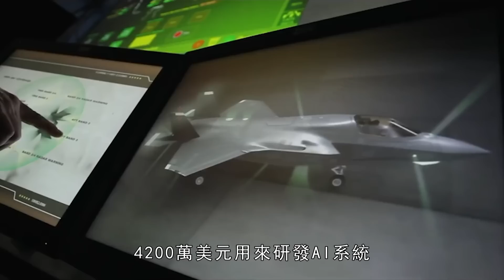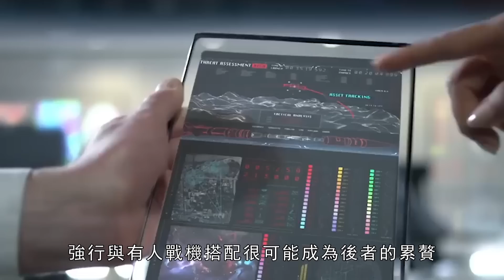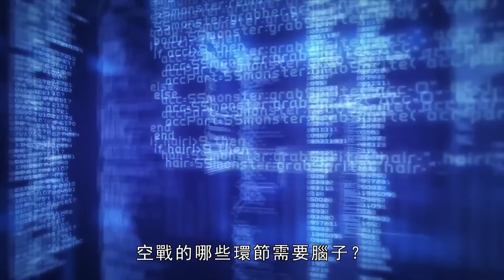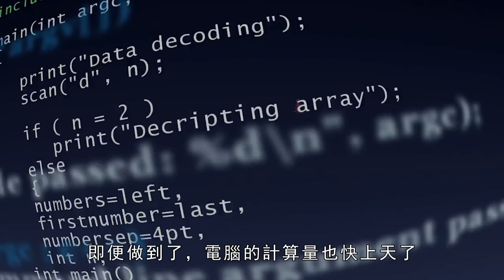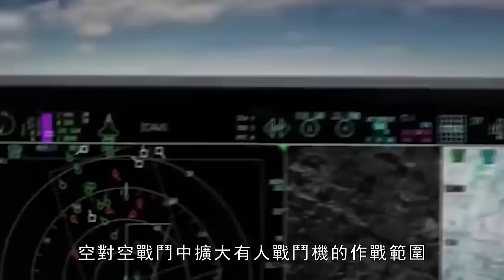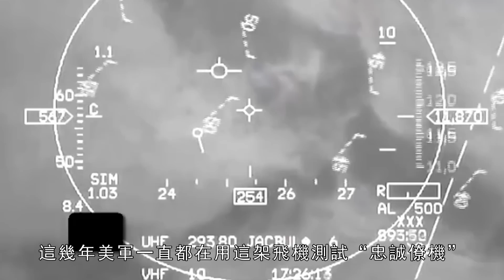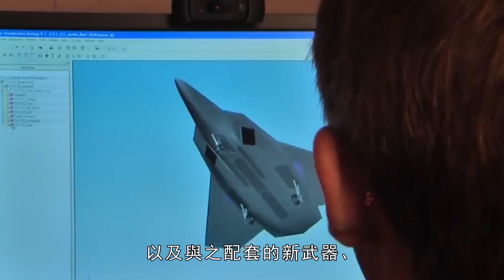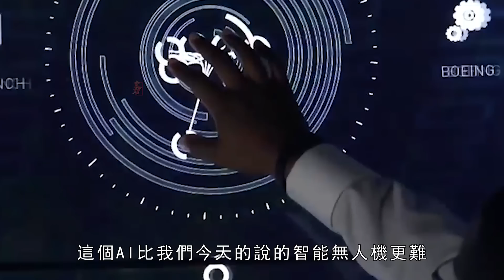F-3再次升級，配備全新AI無人機|F-35 |F-16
F-35又又又升級了，这次洛克希德·马丁公司为其配备了全新的智能AI无人机，可大大提高f-35的作战性能。
The F-35 has been upgraded again, and this time Lockheed Martin has equipped it with a new intelligent AI drone, which can greatly improve the combat performance of the f-35.